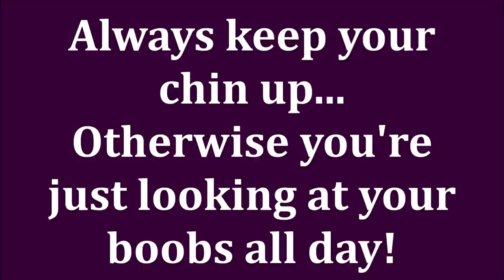YOUTUBE MADE ME BUY THIS MAKEUP - Over 50 Mature Beauty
What was the last makeup product or skin care item you bought because a YouTuber showed it in a video? I know that watching makeup tutorials or monthly favorites almost always makes me pick up some best drugstore makeup 2020 or go online & buy skincare on Amazon! I'm over 50 & I'm still getting peer pressure!  I hope you enjoy seeing what Youtube made me buy!

*EBATES/RAKUTEN Get cashback for online purchases. My link gets you $10 & I get a referral perk. I've earned $100s

*Products Mentioned:
OGX Bamboo Fiber Full Hairspray
Secret Key Essence
L'oreal Glow Mist
Flower Beauty Highlighter Palette (worn)
Ardell Wanna Get Lucky Eyeliners (worn)
Sephora Collection Outrageous Plump Lip Gloss (worn)
(Starstruck Pink)
Flower Beauty Glow Powder

*Makeup Worn:
Colourpop Miss Bliss Palette
Colourpop All Things Equinox Palette
Essence Lash Princess Waterproof Mascara
L'oreal Age Perfect Blush in Rosewood
Rimmel Lasting Lip Liner in Mauve Shimmer

About Me: I'm 51 years old. I have dry skin. Skin concerns are age spots, wrinkles under the eyes, lip lines, dry skin, uneven skin tone, shedding from Retin A. Fair/Light skin with neutral cool undertone. This has no impact on the cost to you the consumer. I link to products this way whenever possible, and it has no bearing on the products I choose to review or recommend because all products can have links attached to them, no matter what they are. I would link the products on Ulta/Sephora/etc website anyway as a means of connecting you to the products, so now it simply offers the potential for a slight financial benefit to me, which I greatly appreciate as I've not done sponsored videos. Feel free to use, or not use, the links provided.